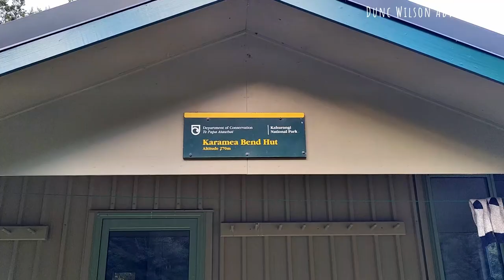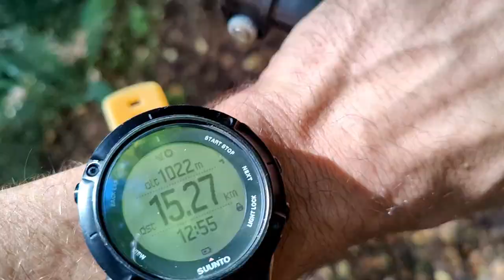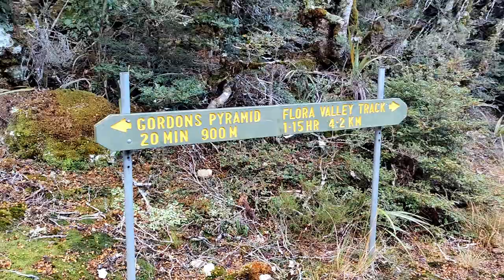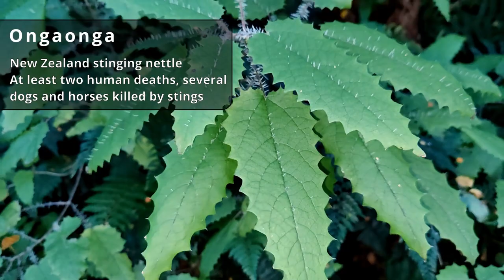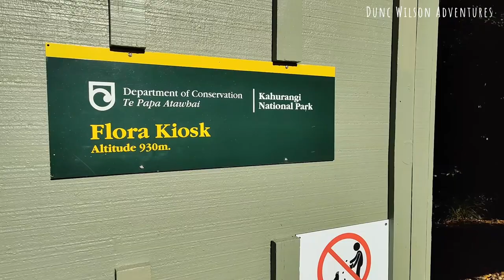Two-day hiking MISSION to Karamea Bend Hut in just one day - part 3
The conclusion of the adventure from Tasman to the West Coast Region, with the return to Flora Car Park, following an overnight stay at Karamea Bend Hut.

Here in the conclusive episode of this little 67km jaunt, I return up the Leslie Valley in the light of day, detour through Potholes Track and clamber up Gordons Pyramid. Apparently, this a four-day hike, which I did in just two, which explains why I felt the way I did near the end!